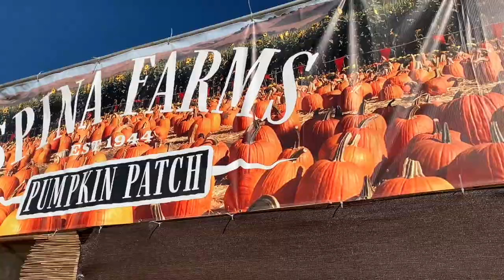Spina Farm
Pumpkin patch